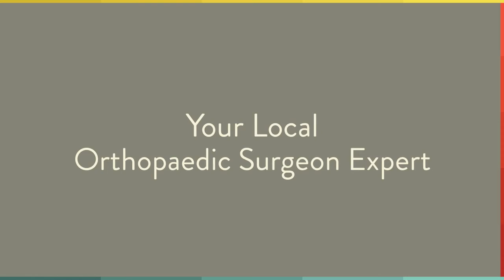Hand And Wrist Surgery - Subiaco WA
From intricate hand surgery to sports surgery and joint replacements. Western Orthopaedic Clinic offers expertise in all adult orthopaedic sub-specialties.

St John of God Medical Clinic
Suite 213
25 McCourt Street
Subiaco WA 6008